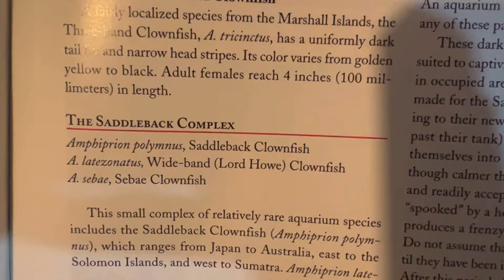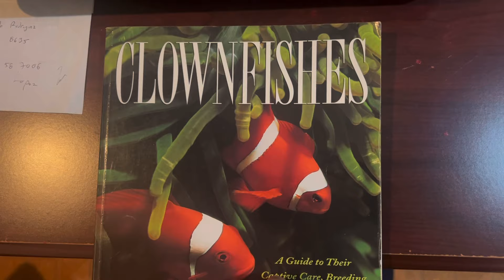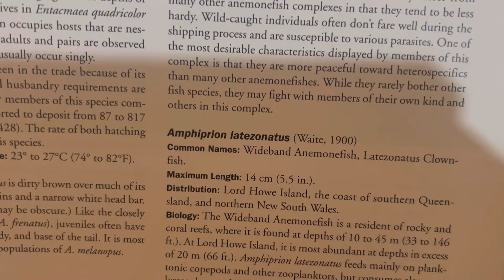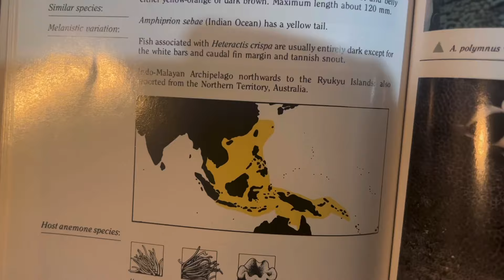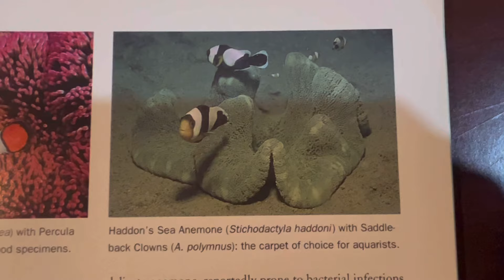Pez payaso silla de montar uno de los mas confundidos ,cria y mantenimiento